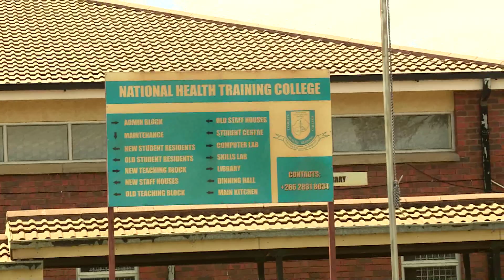NWS 2301 1930 NHTC